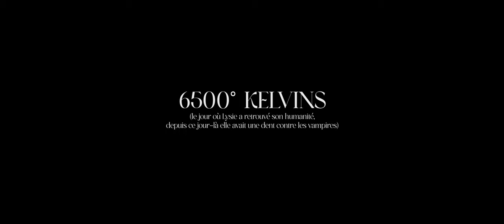6500K° (Court-métrage)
6500° est la température de couleur de la lumière du jour selon le spectre inventé par Lord Kelvin. C’est aussi la température à partir de laquelle un être de sang froid commence à se consumer... - 6500° kelvins, le jour où Lysie a retrouvé son humanité, depuis ce jour-là elle avait une dent contre les vampires

Avec Constance Bascou, Agnès de Bretagne, Mathieu Collet et Lola Bouachera

Réalisé par Cesar Paquin
Chef Opérateur : Marvin Gombart
Assistant Réalisateur : Sam Cargnelli

Directeur de production : Rayan Hamze Senno
Régie : Nicolas Metal
Ass. Régie : Hugo Boutiller

Ass. Camera : Lola Bouachera
2nd Ass. Camera : Rachel Dano
Ing. du Son : Mathieu Collet
Ass. Son  : Maël Petauton
Cheffe Electricienne : Vanille Genest
Electricien : Maxime Bertrand

Cheffe Accessoiriste : Lise Decouture
Cheffe Maquilleuse : Manon Laurent

Montage : Célia Scerri
Etalonnage : Marvin Gombart
Mixage Son : Matthis Geffroy

Profonds remerciements à Gérard Krawczyk, Alexandra Ramniceanu, Agnès de Bretagne, Jean-Jacques Mikalef et EICAR